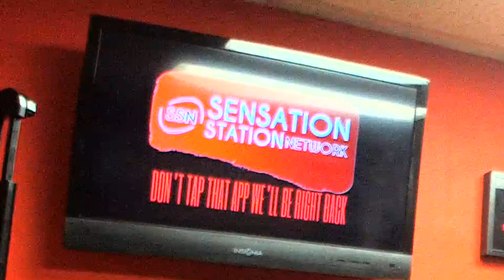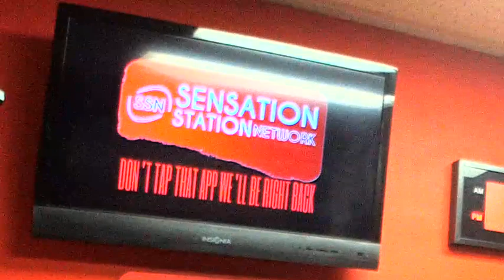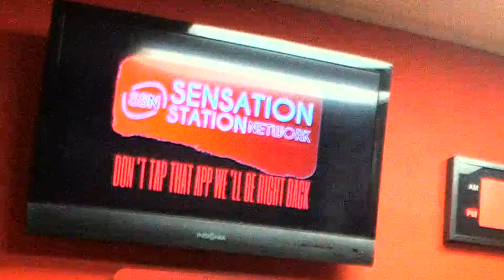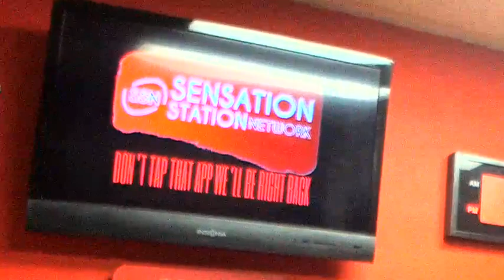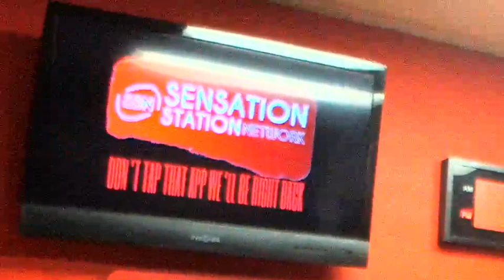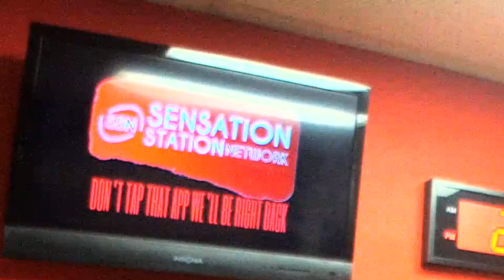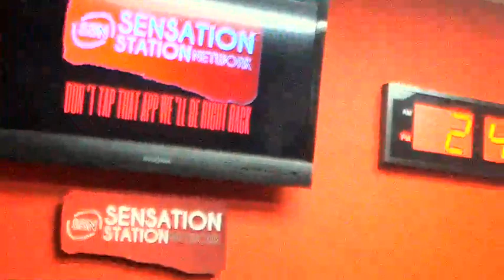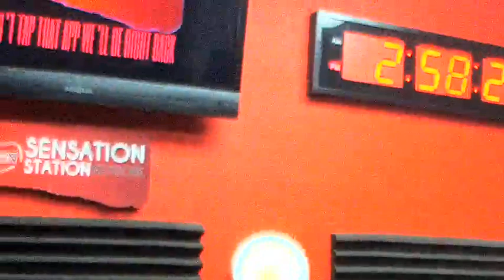Interview with Glady Agwai, Author of IMPOSTER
Gladys Agwai is Founder and CEO of Ignite Within.  After 30 years as a global corporate executive in the US, Nigeria, Ghana, and Kenya, across multiple industries and functions, she leveraged her experiences to make this transformative transition as a business owner.  Ignite Within provides progressive globally competitive and inspirational growth programs for professionals and business owners.  These programs help move you away from your fears to ensure clarity of purpose and objectives with a plan as you enhance your skills while making transitions in your life, business, and/or career.